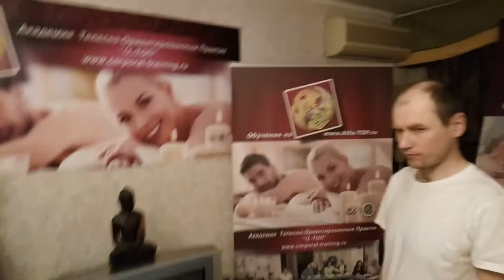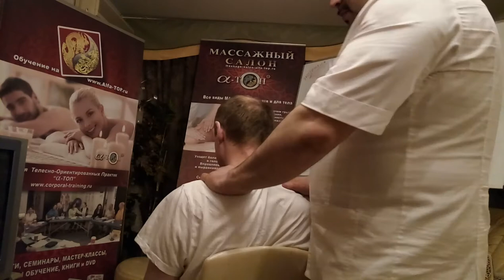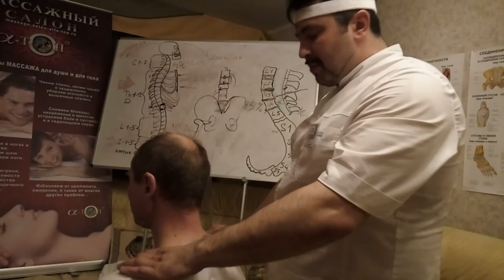Мануальная коррекция позвоночника стоя - отрывок из тренинга "БТММ"